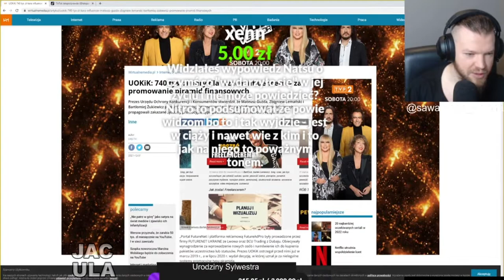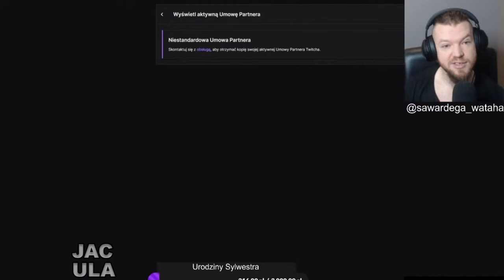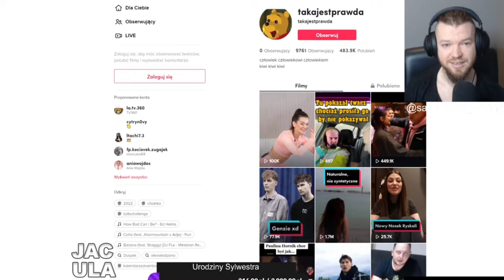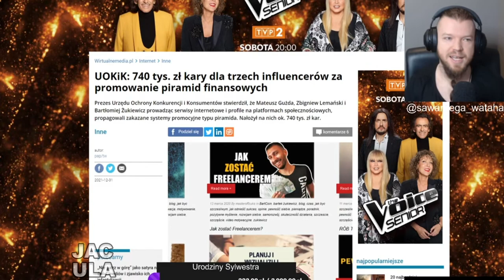WARDĘGA O PARTNERSTWIE Z TWITCHEM | CARRIONER GROZIŁ BYŁEJ DZIEWCZYNIE? | JACULA SHOTY